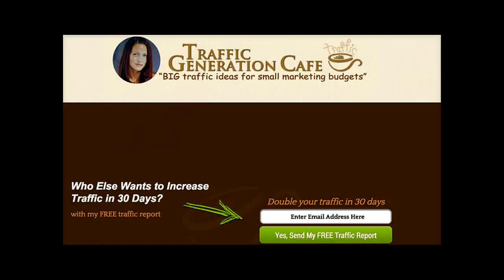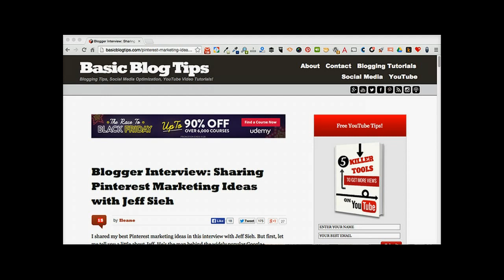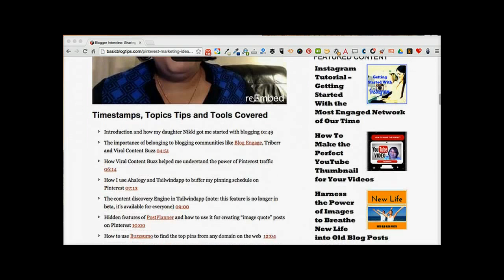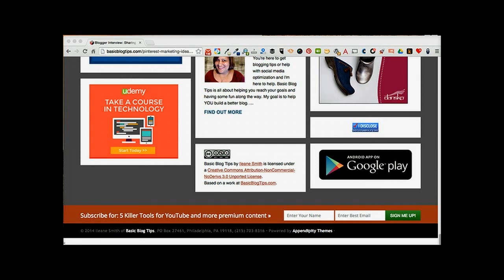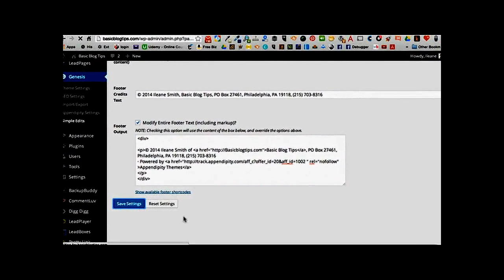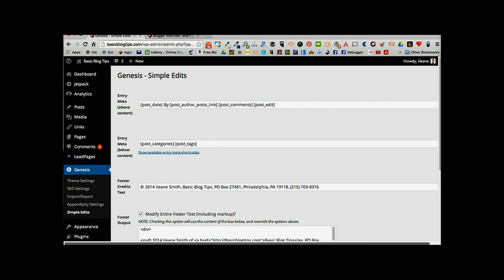SEO Tip: Add a NoFollow Tag to Affiliate Links on Your Blog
What is a nofollow link and why are they important for affiliate marketing? You'll find out how to add the rel="nofollow" tag to your blog links and how to find nofollow links on any website on the internet. Discover all this and more in this video.

Random shout out to Ana Hoffman from Traffic Generation Cafe and her Weekly Marketing Skinny

✔ What are nofollow links
✔ Why did Google introduce nofollow links
✔ How to use SEO Site Tools Extension to find follow and nofollow links
✔ How to add rel="nofollow" to your affiliate links
✔ Confirm that you did it correctly
✔ When and why you should follow links

It would be great if you gave this video a like.

Tools list:
EcammLive